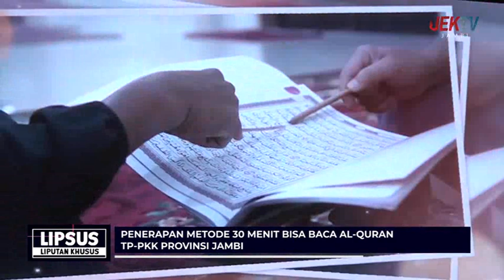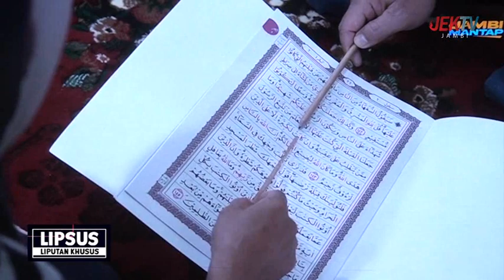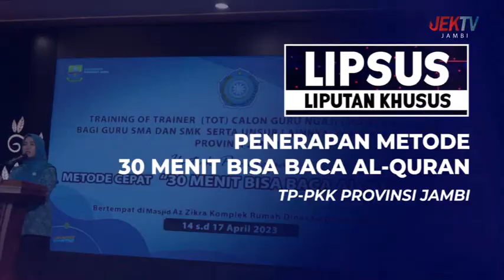(15/04/2023) LIPSUS PENERAPAN METODE 30 MENIT BISA BACA AL QURAN TP PKK PROVINSI JAMBI